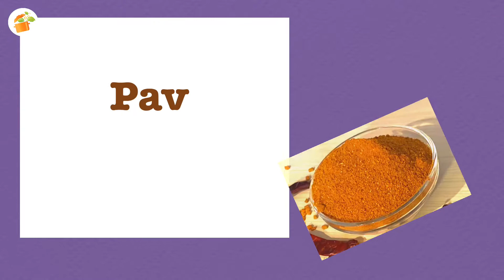How To Make Pav Bhaji Masala | Mumbai Style Pav Bhaji Masala Recipe | Homemade Pav Bhaji Masala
How To Make Pav Bhaji Masala | Mumbai Style Pav Bhaji Masala Recipe | Homemade Pav Bhaji Masala | Amateur Junction

In this video, we will see How To Make Homemade Mumbai juhu chowpatty style (chaupati style) or street style pavbhaji malasa recipe. it tastes just like bombay juhu chowpatty style pav bhaji recipe.

Also please click on the bell icon to get notified every time I upload a new video.